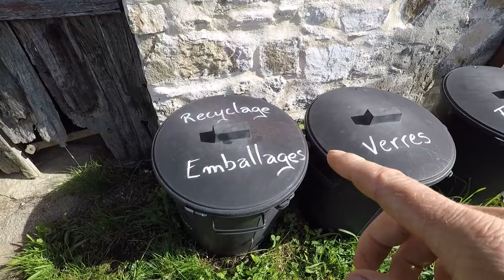Damien Dekarz, visite commentée de son lieu, ACTE 2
Nos vidéos ne sont pas monétisées par la publicité, pour nous soutenir rendez-vous

Images et concept : Stéphane Chatry
Production : Artivism Contemporary Art
Développements Web : Stéphane Dion
Musique « Sur la même longueur d'onde » de Kaddour Hadadi / HK & les Saltimbanks